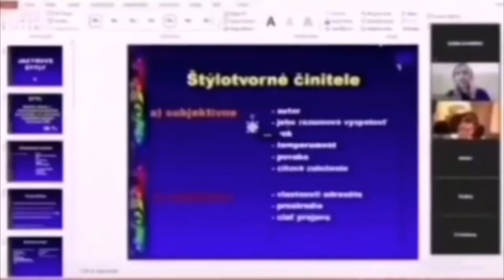OTESTOVAL som LOW-BUDGET Futbalové Kopačky!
Ďalšie futbalové video, kde som otestoval turistické návleky(mačky) a podrobil som ich podobným testom ako keby som testoval futbalové kopačky! Ako dopadli v mojom teste? Prišla nová éra obúvania na ihriskách?

ZĽAVA na 11teamsports s použitím kódu SMILO na všetko!